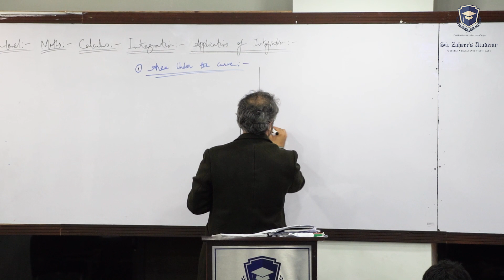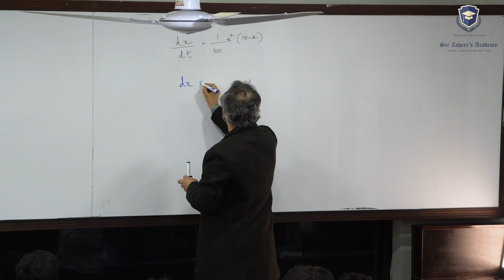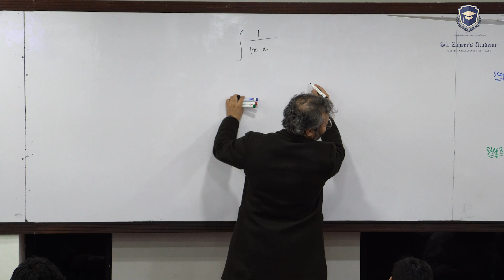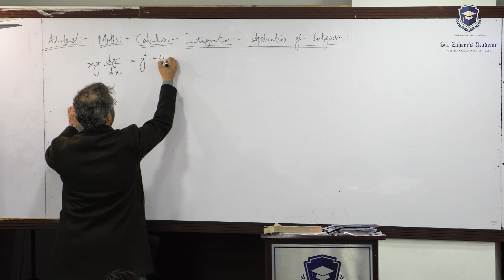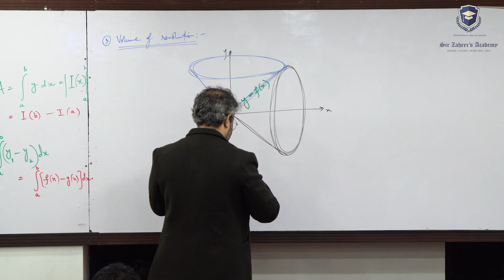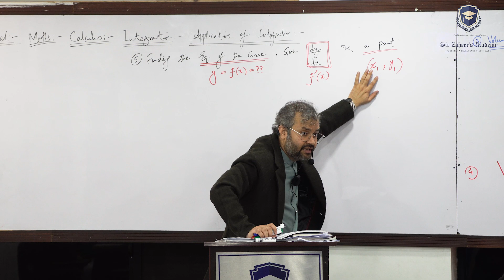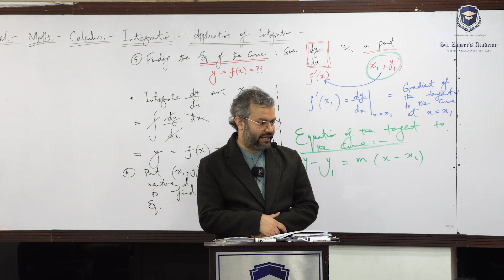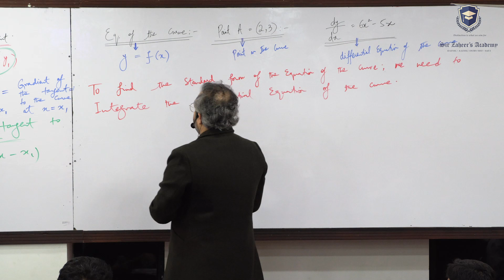A2-level (9709) | Math's | Calculus | Integration | Applications of Integration